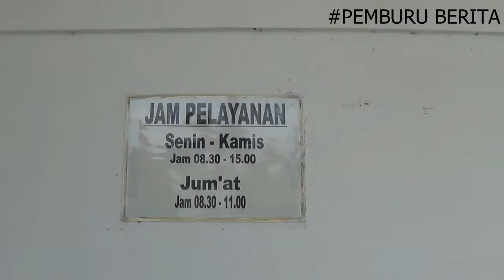SUASANA RUMAH SAKIT JIWA DIKOTA SEMARANG